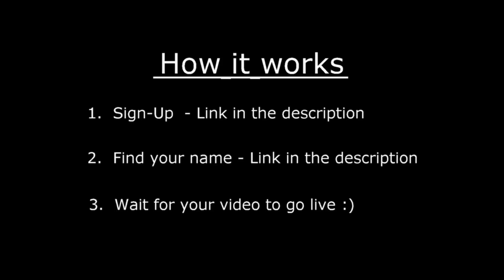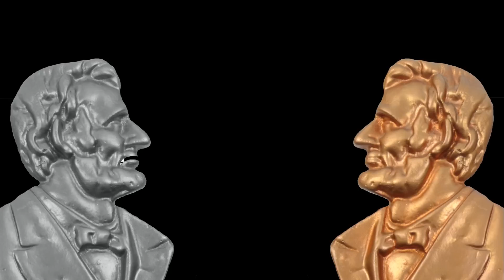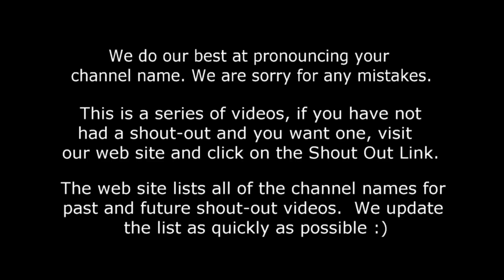Shout-Out Time! (Video #53) Finger Sports Olympics with Dave, Butch & Abraham Lincoln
​​​Time for Shout Out #53 - Look who is back!  Abraham Lincoln finds time to join the guys and help as referee!

Lucky Penny Thoughts: Time for Shout-Out #53!  We promised a Finger Sports Olympics! Here it is!  Butch and LPS-Dave go head-to-head in 4 grueling sporting events.  Finger Golf, Finger Football, Finger Pool and Finger Bowling.  It is apparent that the rules were changing as the games went on :) fortunately Abraham Lincoln kept it all in control.  Butch comes out on top with an all or nothing strike at the end.  Wait, was that a real strike?

Later!
LPS-Dave

▶▶ Product Info
Large Littlest Pet Shop - LPS Collection of figures